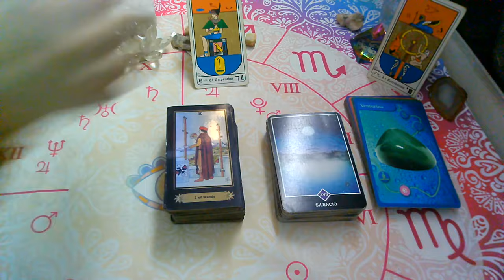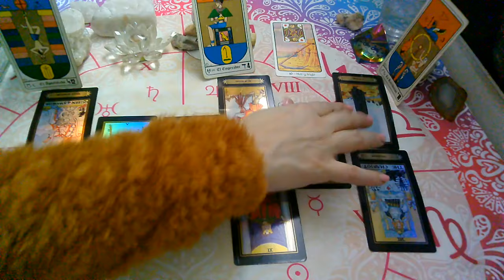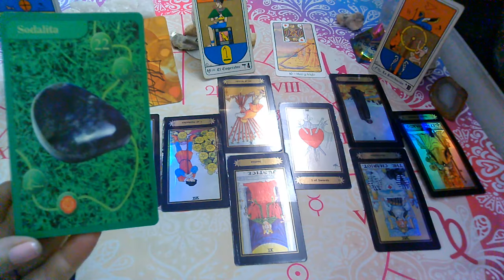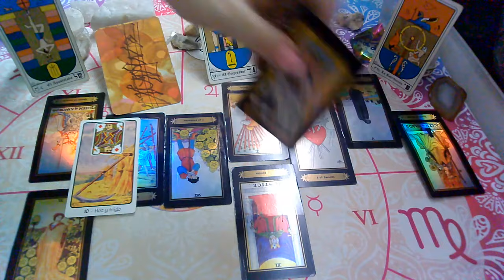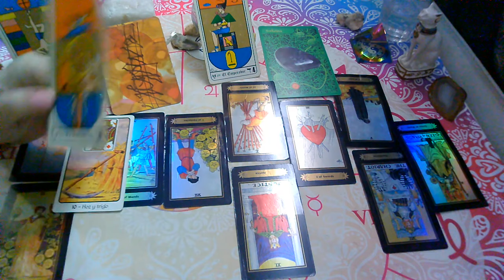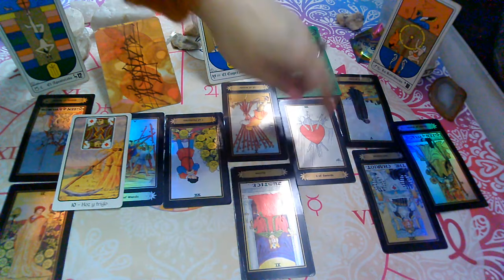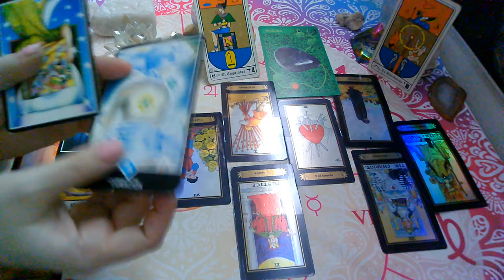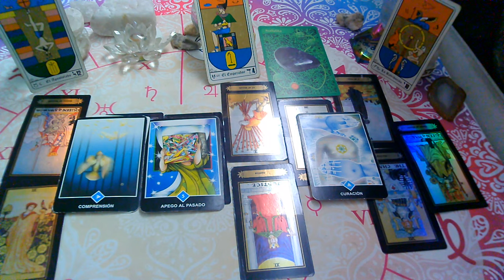💥"PISCIS♓Persona Especial"Que SIENTE,Que PIENSA,Que Hara?AGOSTO(1ra Quincena)2021)